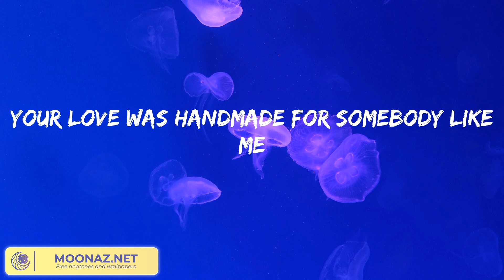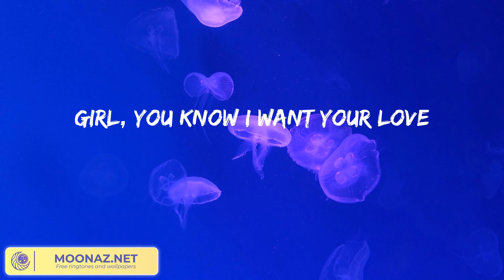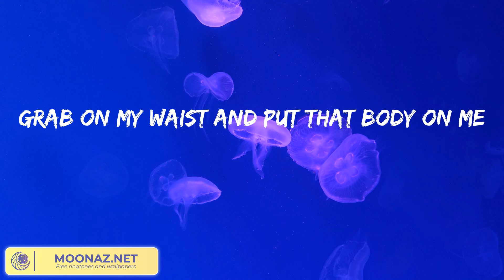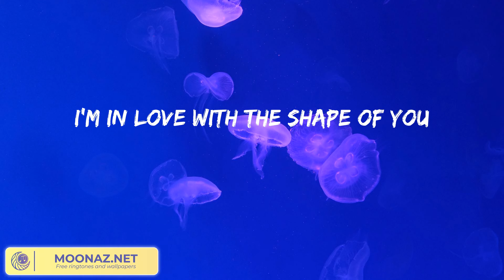Ed Sheeran - Shape of You (Lyrics)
Lyrics:

Oh—I—oh—I—oh—I—oh—I
I'm in love with your body
Oh—I—oh—I—oh—I—oh—I